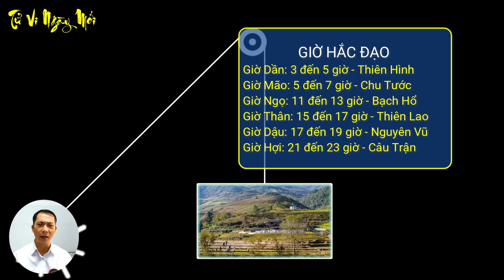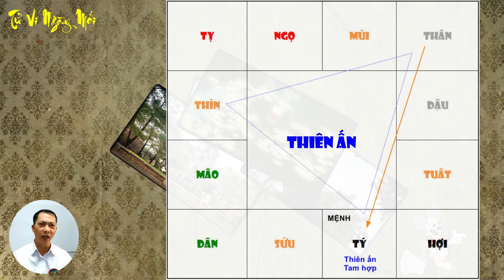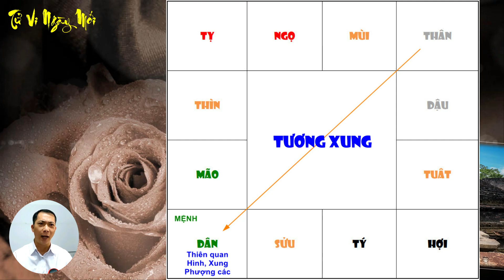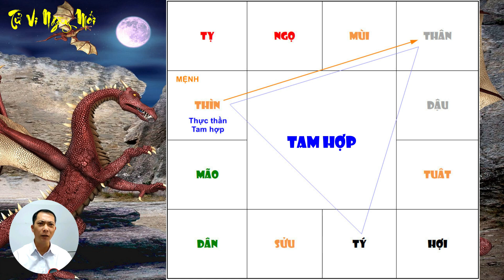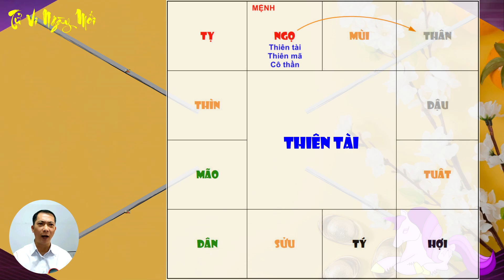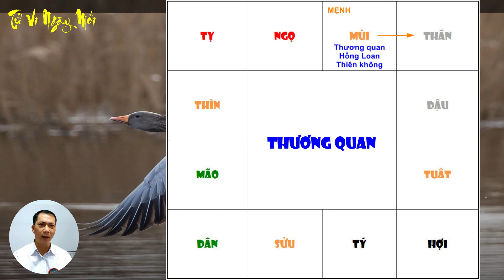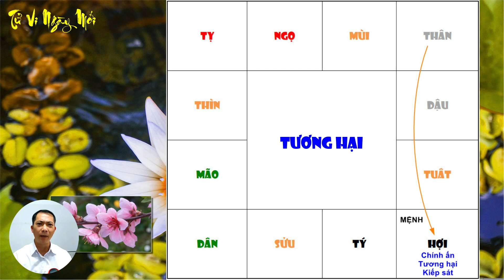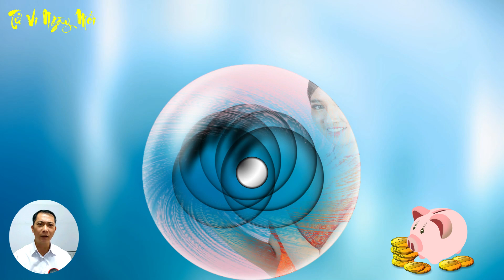Tu Vi Hang Ngay 7/2/2023 Tiền Bạc TỰ VỀ TAY Nhờ Trúng Lớn, 5 Con Giáp Đổi Đời Tiền Tiêu Thỏa Thích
Tử vi ngày mới xin chào quý anh chị! Mời quý anh chị cùng tìm hiểu nội dung video ngày hôm nay: Tu Vi Hang Ngay 7/2/2023 Tiền Bạc TỰ VỀ TAY Nhờ Trúng Lớn, 5 Con Giáp Đổi Đời Tiền Tiêu Thỏa Thích